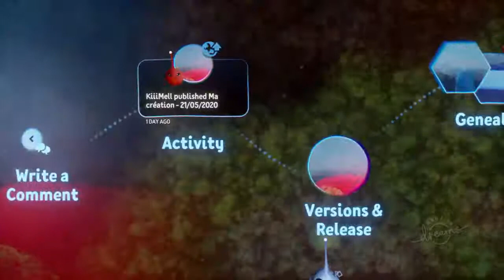Dreams PS4 - Zelda Phantom Hourglass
My name is Lilly and I enjoy playing games, if you have any questions or suggestions let me hear it! I'm a VERY active player and streamer, my favorites are RPG like the Zelda Series, Horizon Zero Dawn, and Red Dead Redemption 2!